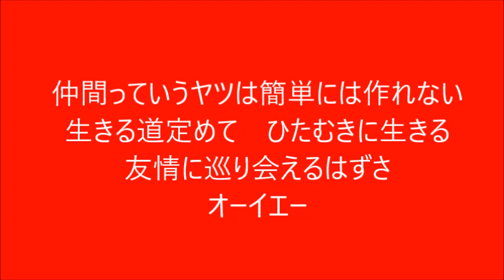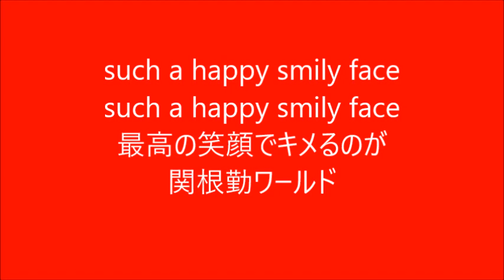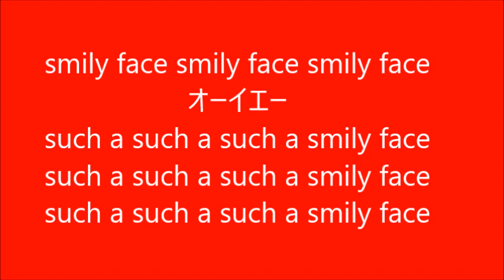「スマイリーフェイス 関根勤ワールド」 川越春彦プロデュース 黒川治基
作詞　黒川治基　川越春彦　作曲編曲歌　黒川治基